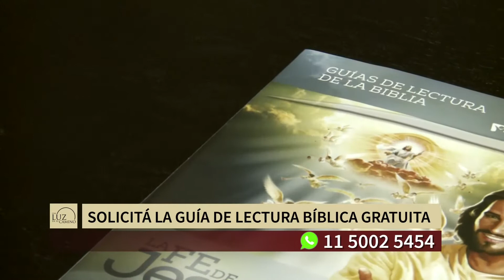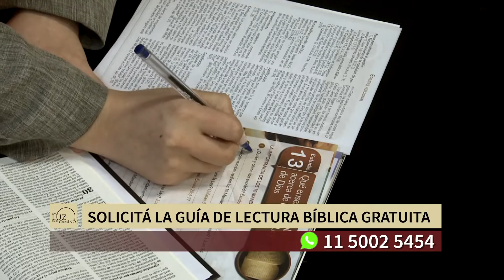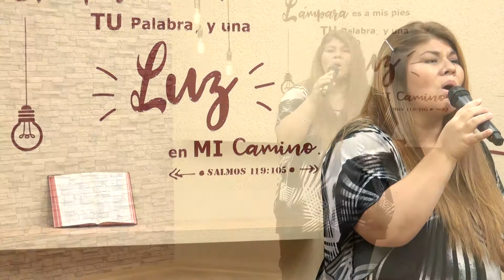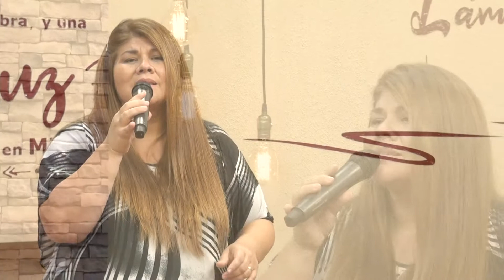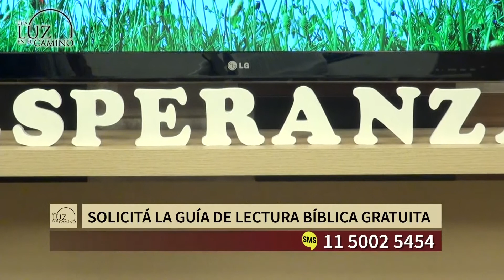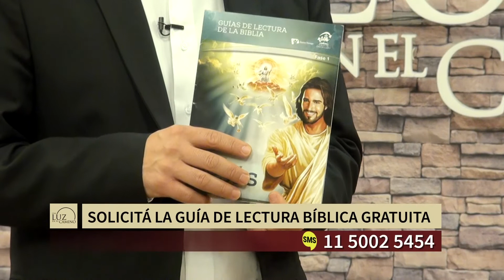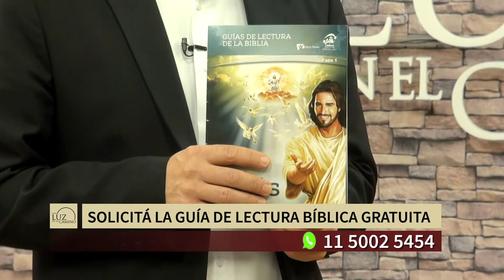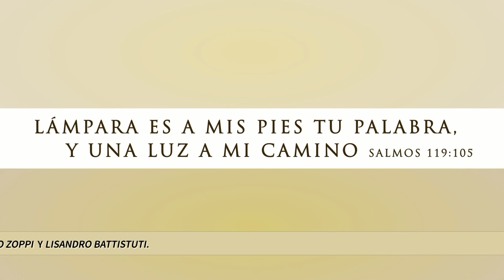UNA LUZ EN EL CAMINO TV | SUPERACIÓN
Compartimos con vos el programa de Una Luz en el Camino emitido por canal 13 de Bs. As. el sábado 14 de octubre de 2017.